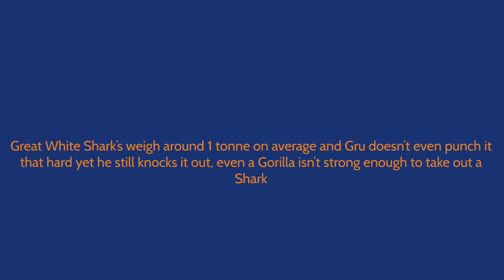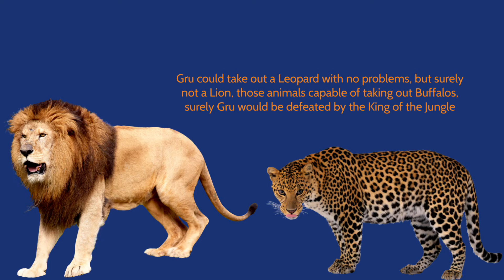7 Animals Gru could beat in a fight